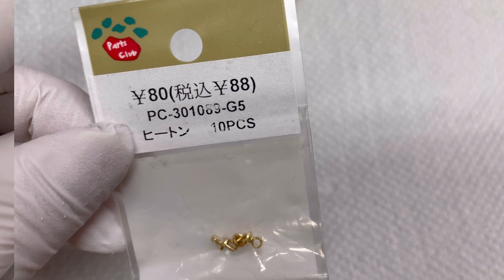【100均 UVレジン】キャラメル・メイプル・はちみつチャーム作ってみました💛 UV Resin Caramel, maple and honey charm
100均のモールドで簡単につくれます。秋色レジン楽しみました！観ていただけたら嬉しいです♡